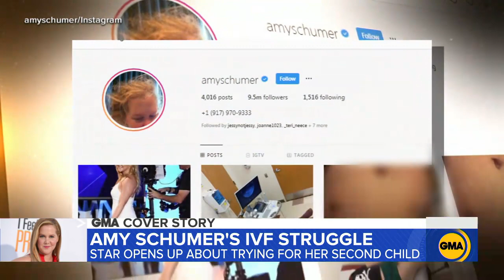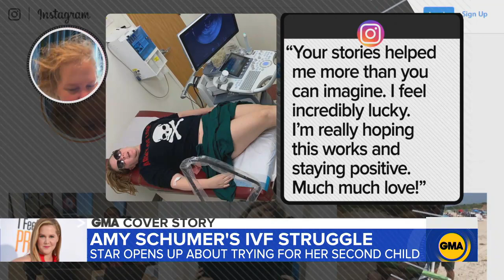Amy Schumer tries for 2nd baby, asks followers for advice on IVF | GMA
The comedian got candid on social media about her struggle to have another baby.